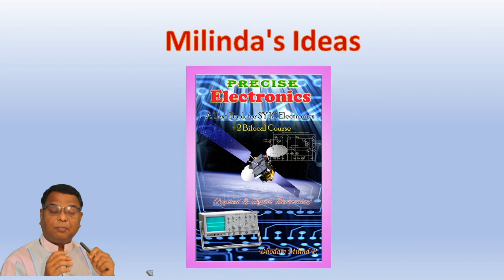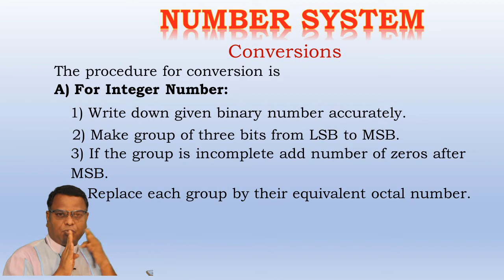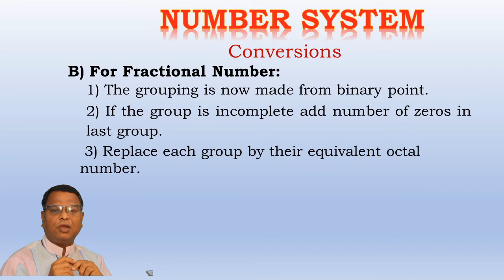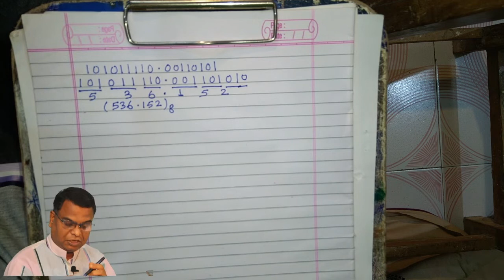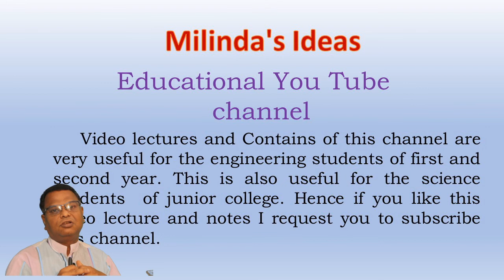Binary to Octal conversion of Number system of Digital Electronics.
Inter conversions like Binary to Octal conversion of Number system of digital electronics with example of both integer and fractional binary number.